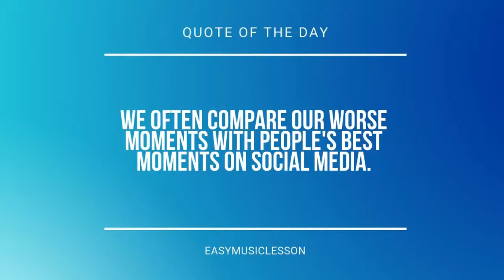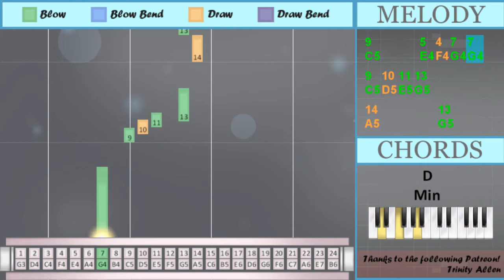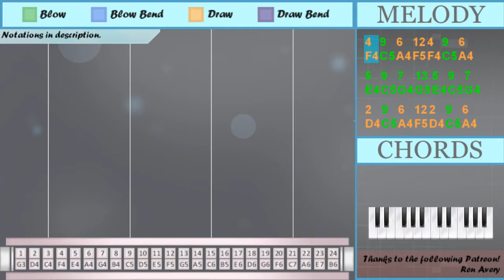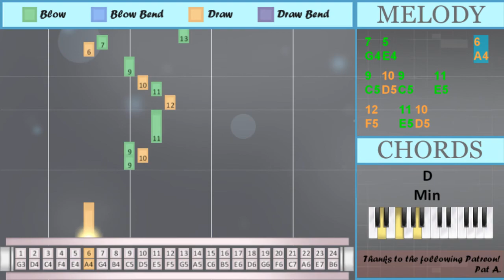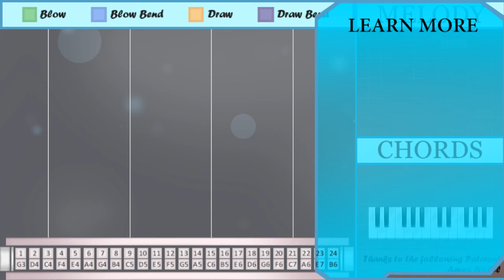How to play Landslide by Fleetwood Mac on Tremolo Harmonica 24 Holes (Tutorial)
The easiest way to learn how to play Landslide by Fleetwood Mac on the tremolo harmonica 24 holes. It's a tremolo harmonica 24 holes tutorial for Landslide by Fleetwood Mac.

EasyHarmonicaLesson teaches you to play the your favorite instrument, through easy and simple animation so that you too can learn how to play Landslide by Fleetwood Mac on the tremolo harmonica 24 holes easily. A tremolo harmonica 24 holes tutorial with visual animation graphic.

Numbered notation:
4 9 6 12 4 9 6
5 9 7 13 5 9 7
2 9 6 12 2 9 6
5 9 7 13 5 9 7
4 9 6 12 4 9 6
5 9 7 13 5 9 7
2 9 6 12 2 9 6
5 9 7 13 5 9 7
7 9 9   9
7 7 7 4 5
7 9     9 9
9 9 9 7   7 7
5
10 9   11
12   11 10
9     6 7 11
10 9   6
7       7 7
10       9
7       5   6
10     9
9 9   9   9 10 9
7 5   2
5
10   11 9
9 9 10
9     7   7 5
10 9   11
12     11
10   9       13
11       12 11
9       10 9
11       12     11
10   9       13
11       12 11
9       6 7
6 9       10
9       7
4 5 3
9 10 9
7
5 2
6   6
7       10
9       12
11
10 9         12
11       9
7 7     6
6   6
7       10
9   6 9
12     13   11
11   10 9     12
11 11 9
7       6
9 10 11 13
14
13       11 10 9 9
9 10
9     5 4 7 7
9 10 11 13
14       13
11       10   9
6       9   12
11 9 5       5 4
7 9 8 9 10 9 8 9
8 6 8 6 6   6
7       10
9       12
11
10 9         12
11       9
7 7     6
6   6
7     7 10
9   6 9
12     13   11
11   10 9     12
11 11 9
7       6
11   12
11 11 9
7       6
10
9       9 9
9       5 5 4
10
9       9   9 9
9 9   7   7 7
5
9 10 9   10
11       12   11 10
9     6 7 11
10 9   6
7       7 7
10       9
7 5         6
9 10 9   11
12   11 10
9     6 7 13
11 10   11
10 9
7 7
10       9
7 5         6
11
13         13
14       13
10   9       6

Lettered notation:
F4 C5 A4 F5 F4 C5 A4
E4 C5 G4 G5 E4 C5 G4
D4 C5 A4 F5 D4 C5 A4
C5 C5 C5 G4   G4 G4
E4
D5       C5
G4       E4   A4
D5     C5
E4
C5     G4   G4 E4
D5 C5   E5
F5     E5
C5       G4
G4
E4 D4
A4   A4
G4       D5
C5       F5
E5
D5 C5         F5
E5       C5
G4 G4     A4
A4   A4
G4       D5
G4       A4
C5 D5 E5 G5
A5
G5       E5 D5 C5 C5
C5 D5
C5     E4 F4 G4 G4
A5       G5
E5 C5 E4       E4 F4
G4 C5 B4 C5 D5 C5 B4 C5
B4 A4 B4 A4 A4   A4
G4       D5
C5       F5
E5
D5 C5         F5
E5       C5
G4 G4     A4
A4   A4
G4       A4
E5   F5
E5 E5 C5
G4       A4
D5
C5       C5 C5
C5       E4 E4 F4
D5
C5       C5   C5 C5
C5 C5   G4   G4 G4
E4
D5       C5
D5 C5
G4 G4
D5       C5
G4 E4         A4
E5
G5         G5
A5       G5